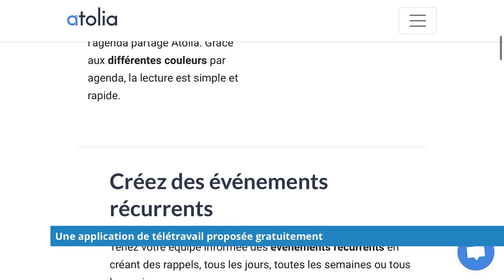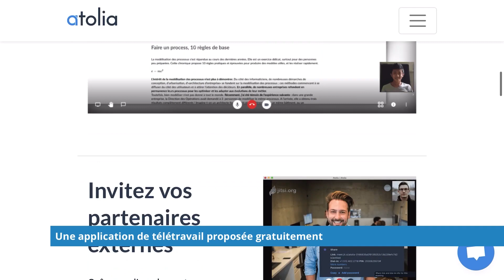Une application de télétravail proposée gratuitement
De nombreuses entreprises ont opté pour le télétravail depuis le début du confinement. Il a fallu pour certaines rapidement trouver un moyen de travailler en équipe, mais à distance. Ça tombe bien, des applications spécialisées dans le télétravail sont disponibles, dont une créée par un Bitcherlander. Guillaume Nominé est originaire d'Hanviller et il est le cofondateur d'Atolia.